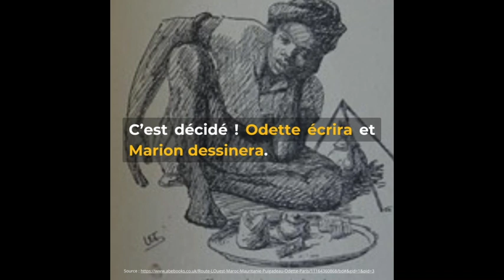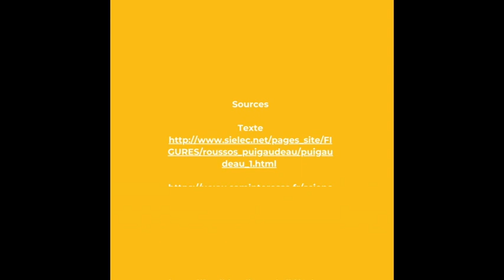Odette du Puigaudeau, une exploratrice infatigable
Odette du Puigaudeau, exploratrice infatigable, a été la première personne occidentale à découvrir le Sahara. Plongez au coeur de la vie de celle qui a vécu avec les tribus du désert et qui nous a partagé des coutumes auparavant inexplorées en se battant pour son titre d'ethnologue.
Du 1e au 31 mars, découvrez l'exposition "Les aventurières du savoir" !

N'hésitez pas à liker, commenter et partager la vidéo si elle vous a plu ! Cela nous aide à améliorer notre contenu en fonction de vos envies.

@-lesexploratrices sur Instagram